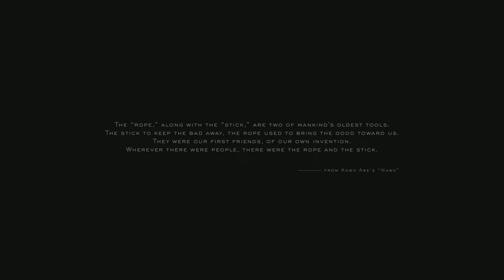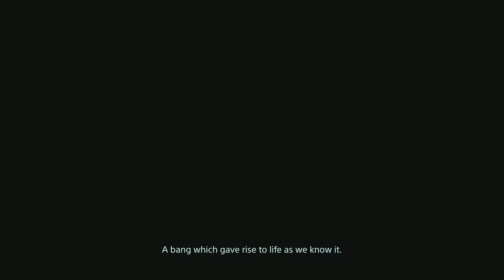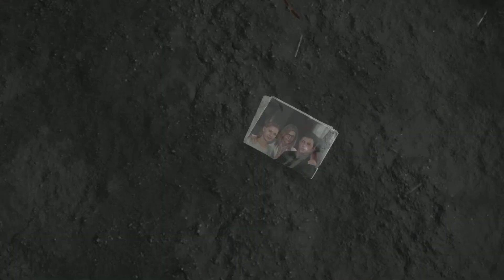DEATH STRANDING DIRECTOR'S CUT Gameplay | PS5 [HD]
Death Stranding is a 2019 action game developed by Kojima Productions. It is the first game from director Hideo Kojima and Kojima Productions after their split from Konami in 2015. It was published by Sony Interactive Entertainment for the PlayStation 4 in November 2019 and by 505 Games for Windows in July 2020